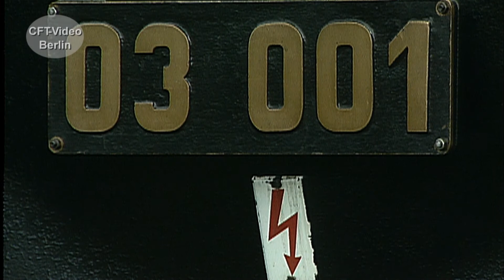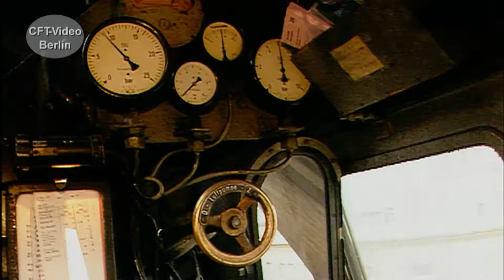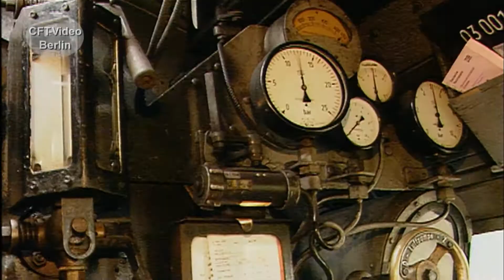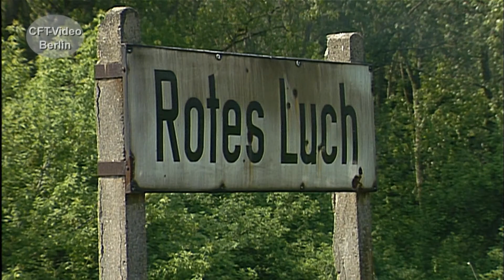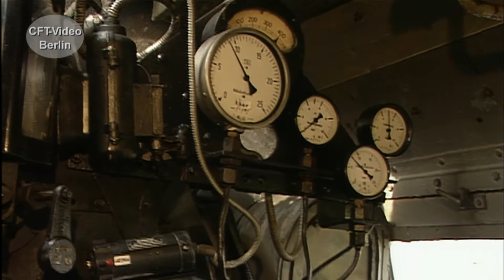Mit 03 001 und 03 204 unterwegs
Die 298 Lokomotiven der Baureihe 03 entstanden zwischen 1930 und 1938. Die Schnellzuglok war für Strecken bis 18 t geeignet. Sie wird auch leichte Schwester der 01 bezeichnet.  Wir haben vor langer Zeit die heute nicht mehr betriebsfähigen Loks 03 001 und 03 204 beobachtet. Viel Spaß beim Anschauen. Hier mehr Für nur 2,99/Monat oder 3,99/Monat Kanalmitglied werden und inzwischen 189 oder 207 Filme in voller Länge und ohne Werbung Anschauen